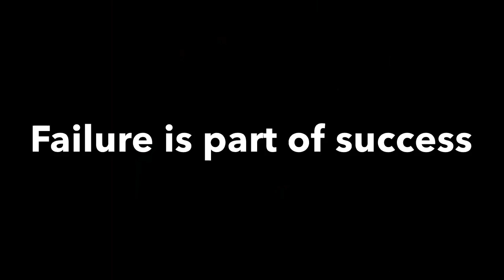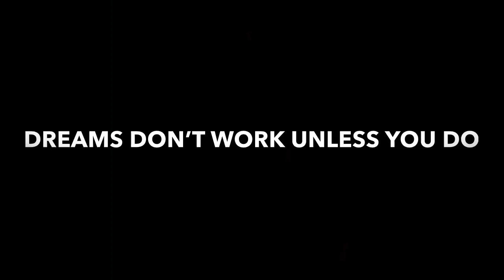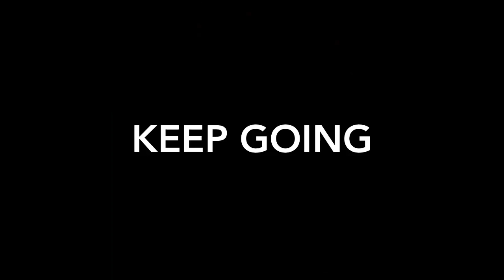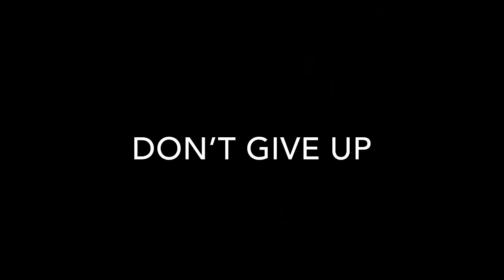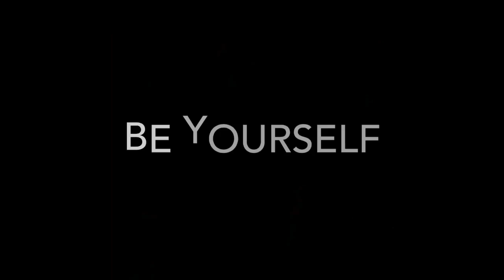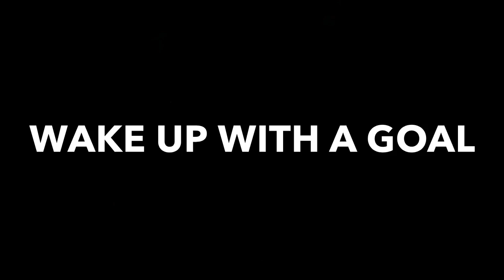Motivational video: Wake up your DREAMS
In need of some motivation? Watch this video. I felt like I needed to put this out there. For it to be heard. Don’t give up on yourself. Don’t give up on your dreams.

Keep Going, Keep Growing.